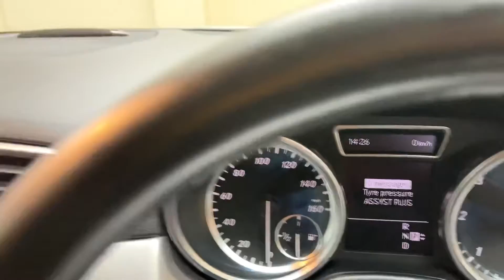2012 (12) Mercedes-Benz M ClassML350 CDi BlueTEC Sport 5dr Auto 73K MBSH REV CAMERA 20" AMG ALLOYS